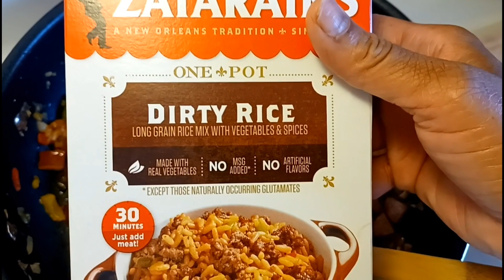Easy Way to Make Better Than Popeyes Fried Chicken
Hello spicy family. Welcome to fried food Friday. On today's menu, we are making MESHELAFRIEDCHICKEN that is better than Popeyes Chicken. This is not a Popeyes copycat recipe. This is my own personal recipe with tips from other people. Of course, it is my chicken and I consider it better than Popeye's chicken recipe. However, Popeye's chicken has the best-fried chicken sandwich recipe money can't buy. On a YouTube channel that I watch Adaryl Fisher Reviews, he reviewed Popeye's chicken sandwich and said it was terrific. His Popeyes Chicken sandwich review was right on point. He reviewed Popeye's chicken sandwich vs the KFC chicken sandwich and said Popepes was better. I truly appreciate everyone for stopping by and checking out my BETTER THAN POPEYES FRIED CHICKEN.